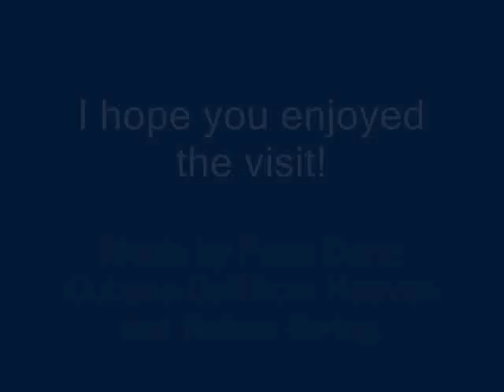WinNTrak: A Great Winnipeg Layout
A look at WinNTrak, a great modular N scale layout in Winnipeg, Manitoba. The video was shot at the Oct. 17-18 Winnipeg Model Railrodad Club fall show.